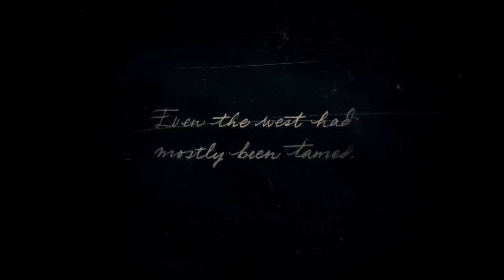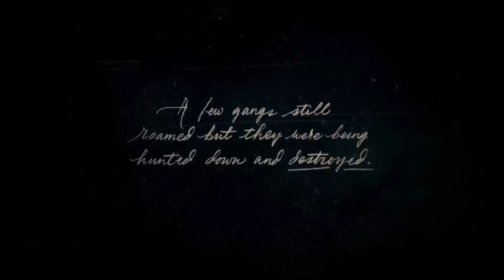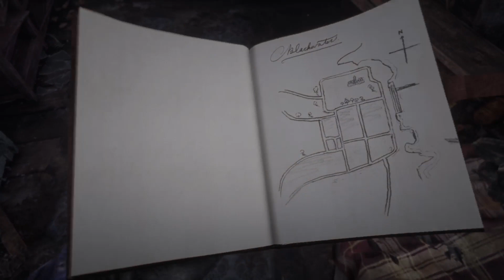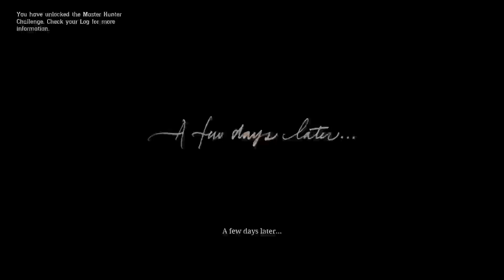Red Dead Redemption II: Story Mode Part 1!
This is part one of my Red Dead Redemption II Story Mode. Hope you all enjoy the video and stay safe!